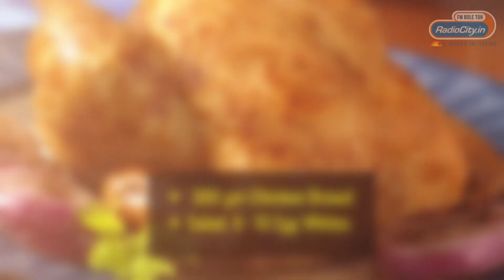MR. WORLD THAKUR ANOOP SINGH - 3 Ways To Get Ripped | Radio City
Winner of Mr. World 2015 Thakur Anoop Singh is ripped from top to bottom. It takes sheer determination and hard work and the right guidance to get to where he is currently. Watch this video as we reveal his diet plan, workout routine and fitness tips.